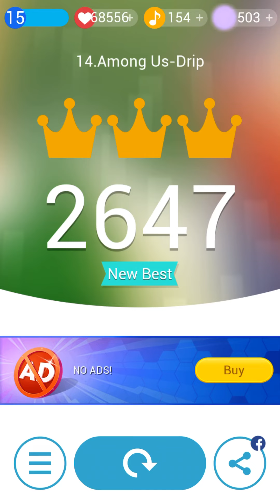Piano Tiles 2 YTMod - Among Us Drip (2647, EPIC SCORE on phone!)